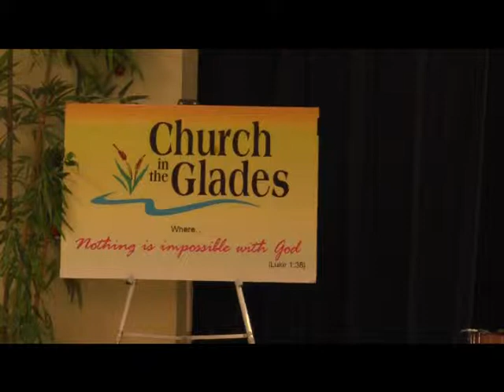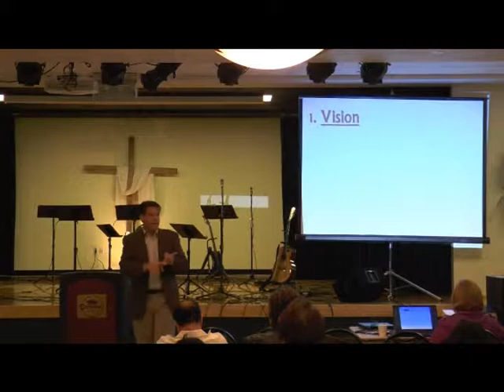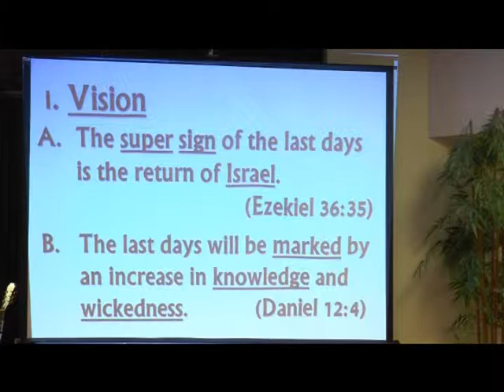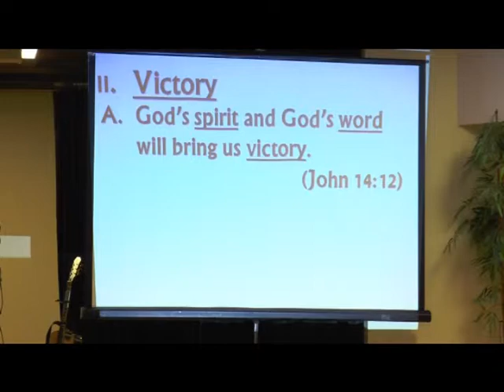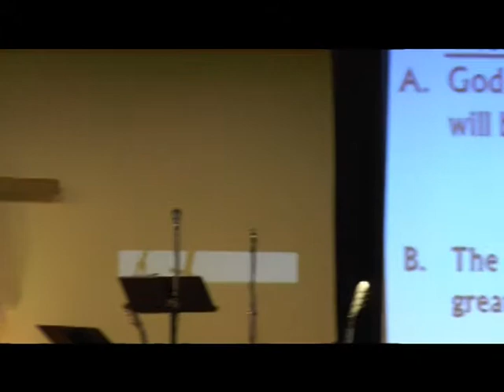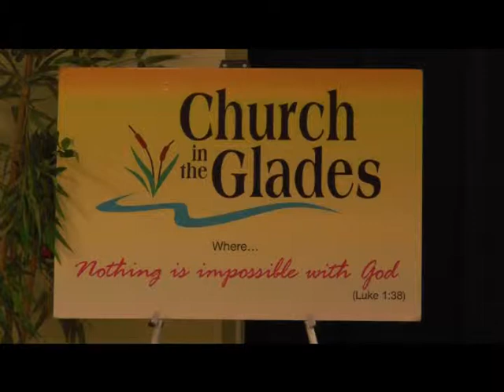2 15 15